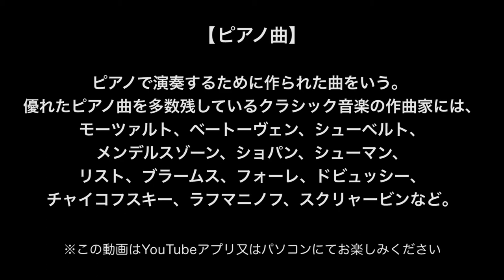【好きなピアノ曲はどっち？】超定番ピアノ曲を選んで好みを見つけよう【小川典子様_解説付き】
【出題者より】
こんにちは、elieのきむらです。
この企画を小川様と相談して、収録が決まったときは、とてもワクワクしました。
そして、実際に収録してみても、そのワクワクは止まりませんでした。
そして、たくさん緊張しました。小川さん、ありがとうございました。

【どっちが好き？】
商用利用可能な写真やパブリックドメインの絵画作品・楽曲を用い、テーマに沿って2択の質問に2〜3回答えていただきます。
YouTube上の機能を用いて回答ごとに動画が分岐し、最後に各ルートの解説動画を用意しています。

■ この動画で紹介させて頂いた楽曲
‹A›
作曲家：フレデリック・フランソワ・ショパン

‹B›
作曲家：ルートヴィヒ・ヴァン・ベートーベン

【小川典子 様_プロフィール】
ピアニスト。英国と日本を拠点に世界各国へ演奏旅行を行う他、国際コンクール審査、マスタークラスなど広範囲な活動を展開中。
英ギルドホール音楽院教授、東京音楽大学特任教授、第10回浜松国際ピアノコンクール審査委員長など

■小川典子様 関連リンク

ミューザ川崎シンフォニーホール Muza Kawasaki Symphony Hall

ギルドホール音楽院 Guildhall School of Music and Drama

浜松国際ピアノコンクール Hamamatsu International Piano Competition

WFIMC国際音楽コンクール世界連盟 World Federation of International Music Competitions

■動画・コンテンツの再利用についてはこちら